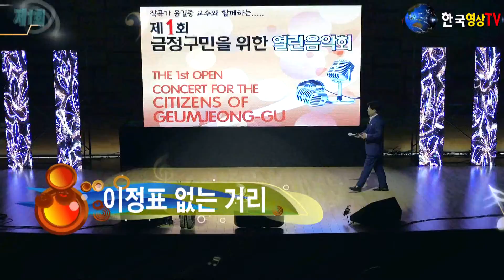가수김상진.이정표 없는 거리(본인노래)🎼작곡가 윤길중 교수와 함께하는🎻제1회 금정 구민을 위한 열린음악회.세계가요TV